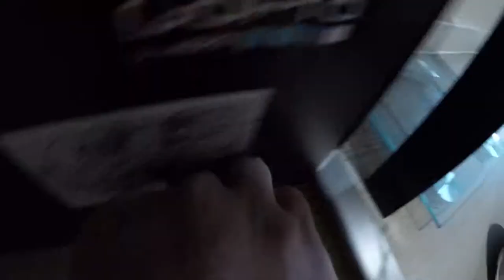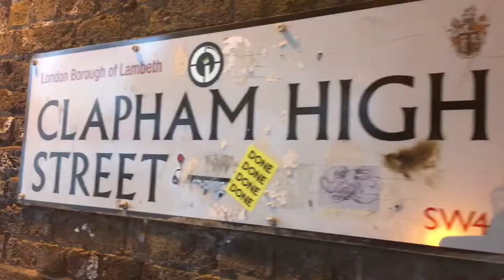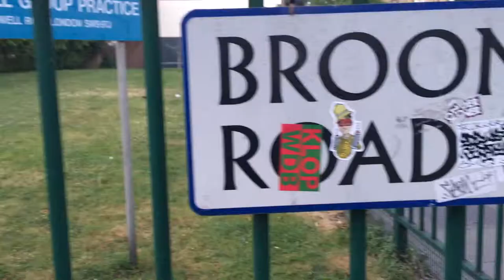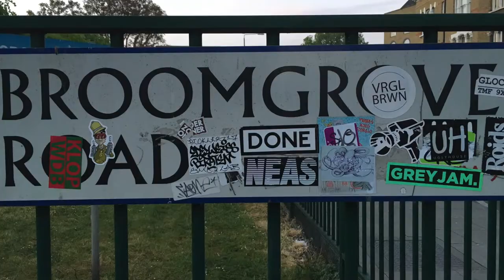ArtAttack: Slap Tagging Debut!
Defying a 15 year battle with Bone Cancer to finally go Sticker Bombing! It's my Slap Tagging Debut!

Monotonous Material by @PommyT87 can be found across social media!

(Attempt: #179)

11/05/17

The Street Art Attack: "Sticker Bombing Debut!"

Monotonous Material by @PommyT87!

Camera (s): GoPro Hero 4 Silver & iPhone 6s.

Accessories: The Frame.

Mount(s): Head Strap & Wrist Strap.

Editing Suit(s): iMovie & KeyNote.

Location(s): Sanbach, Blackburn, Brentford, Brixton, Stockwell & Clapham.

Audio Title(s): "100 Paper Washingtons."

Audio Artist(s): Juiceboxxx & Joker Choctaw.

Audio Location(s): ccMmixter.org.

Filmed by: @PommyT87

Edited by: @Pommyt87